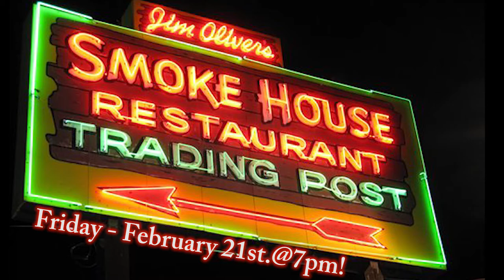Smokehouse Promo Feb 2014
Last minute reminder (literally last minute) for the Smokehouse Show 7pm Feb. 21st. - Jim Oliver's Smokehouse